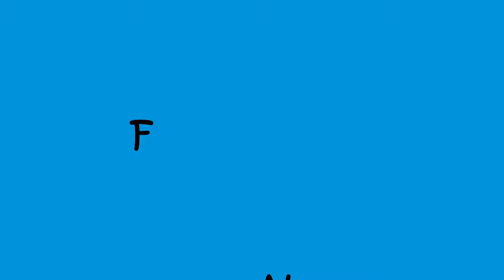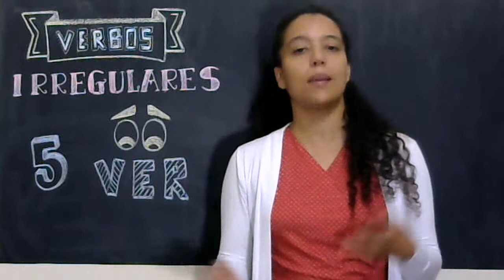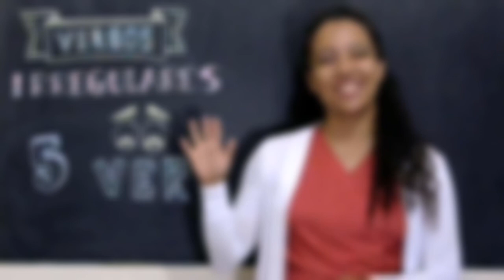Irregular verbs in Brazilian Portuguese: verb VER - how to conjugate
How to conjugate the verb VER in Brazilian Portuguese?
What are the most common irregular verbs in Portuguese?
This is the fifth of a series of ten videos about irregular verbs in Brazilian Portuguese! In this video you will learn more about the verb VER!